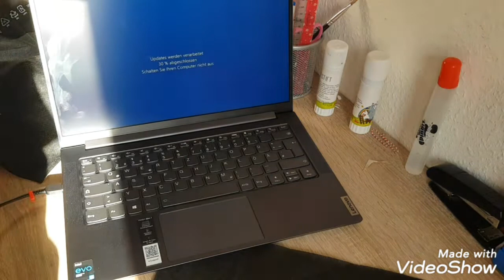unboxing my Lenovo laptop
Hello my pink hearts 💖💖💖💖
welcome in this video
I'm unboxing Lenovo  laptop when I before I buyed it was 660 euro in medimax germany if you want to buy it from  medimax like this laptop from online  then you can ask in the comments